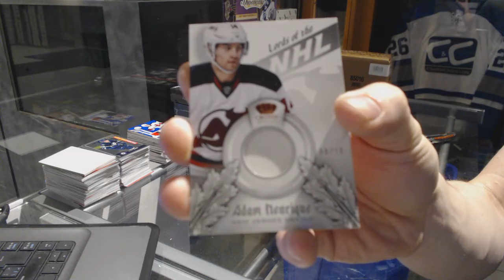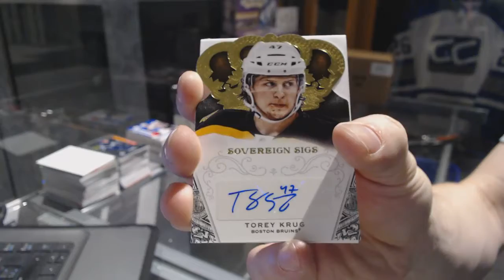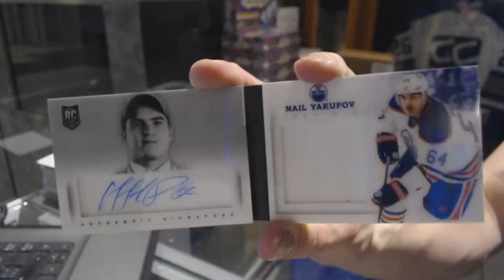13-14 Panini Crown Royale & 13-14 Panini Playbook Hockey Box Break - C&C 7224